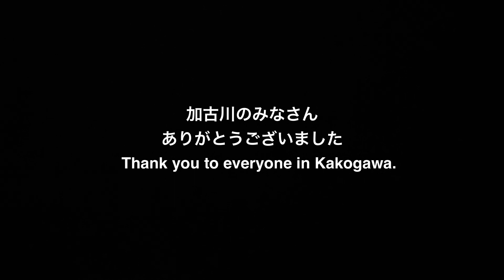【Photo movie】YASUTAKE ISAMU ♪He Leadeth Me-主が私の手を(聖歌651番)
YASUTAKE ISAMU GOSPEL JAZZ LIVE 2022
with KBC Band @Kakogawa Baptist Church
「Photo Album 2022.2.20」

安武玄晃(sax)
西田勇(Gui)

♪He Leadeth Me (聖歌651番)

安武玄晃"AT THE CROSS"より💿

SAX PLAYER MOTOAKI YASUTAKE

【お問合せはコチラより】
(エターナルミュージック事務局)